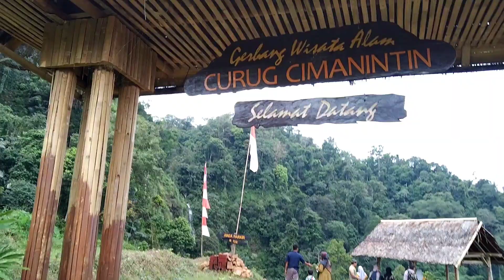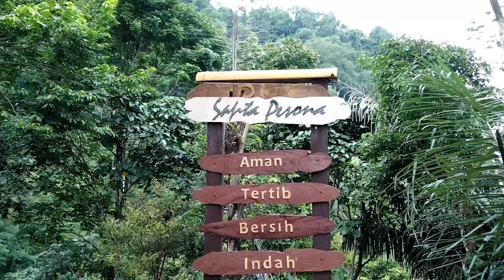Astaghfirulloh... jalan Ke Curug Cimanintin Salopa Tasikmalaya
Curug Cimanintin merupakan salah satu wisata curug atau air terjun yang ada di Tasikmalaya. Dan katanya curug ini merupakan curug yang tertinggi di Tasikmalaya loh.

Lokasi Curug Cimanintin terletak di wilayah Perhutani Gunung Bongkok, dan berada diantara Desa Mulyasari dan Desa Tanjungsari.

Akses menuju Curug Cimanintin ini bisa ditempuh dengan menggunakan kendaraan roda dua maupun roda empat. Namun, lebih baik jika menggunakan kendaraan roda dua, karena lebar jalan yang sempit.

Rute yang dpt kamu tuju ialah dengan mengarahkan kendaraanmu menuju Cikatomas. Setelah tiba di kawasan kebun karet, belok kiri terus lurus hingga menemukan gerbang menuju Curug Cimanintin.

Jika kamu bingung, tinggal bertanya pada masyarakat sekitar. Karena lokasi Curug Cimanintin sudah banyak diketahui.

Curug Cimanintin, suaranya sudah terdengar hingga radius 200 meter. Wajar saja, karena ketinggiannya mencapai 100 meter lebih, bahkan sebagian orang ada yang mengatakan tinggi dari Curug Cimanintin ini ialah 120 meter.
Kolam alami di sekitar curug tak begitu luas, dan juga tak begitu dalam. Airnya seger banget, juga ngga terlalu dingin.

Di belakang curug terdapat ruang yang dapat kamu eksplor, tapi sebaiknya berhati-hati karena batuannya cukup licin.

Angin di sekitar curug cukup kencang, hingga anginnya mengibaskan rambutmu serta cipratan air terjunnya menyapu wajah.